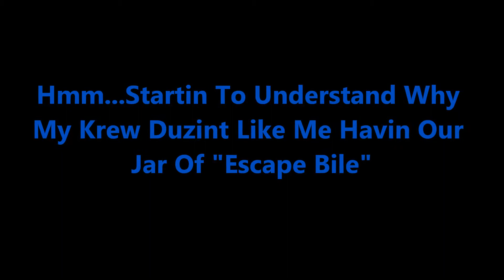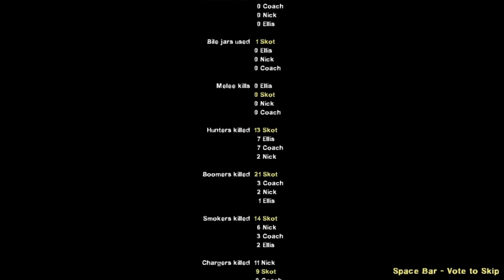My Krew Wuz AWOL, So I Played With Myself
Skot & Sum Bots: Perfect Hideout 2 Finale